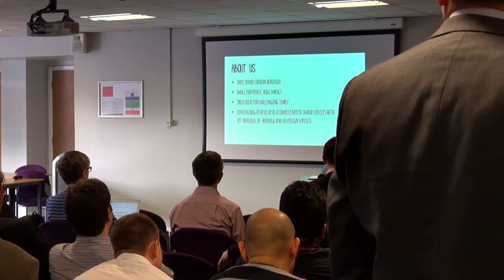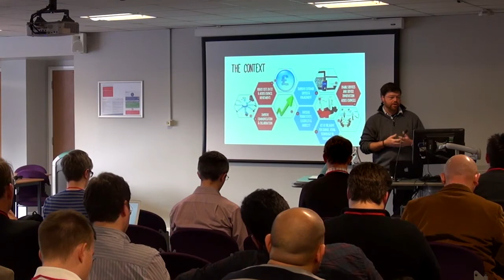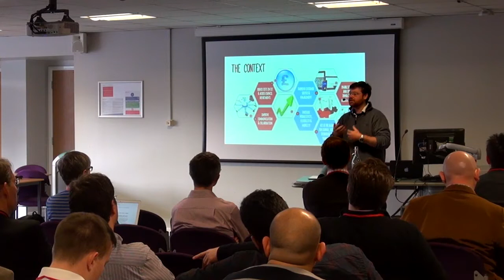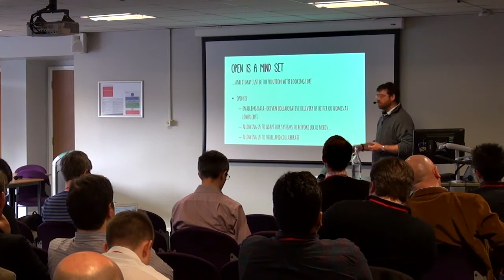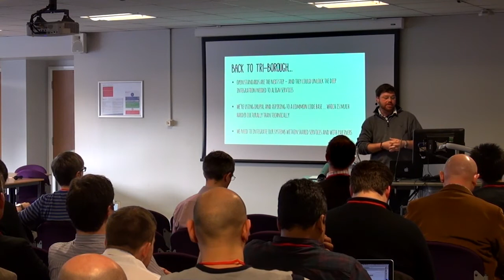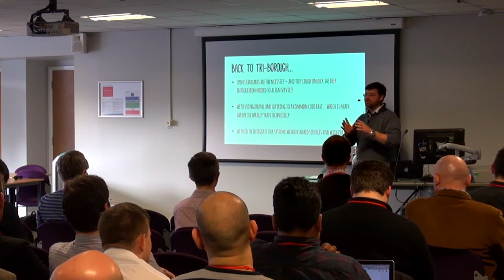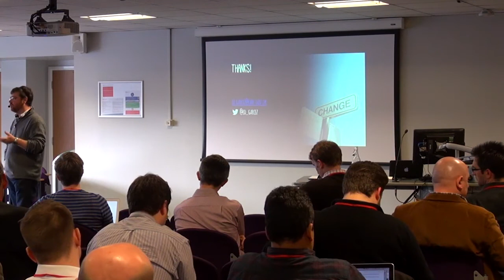Ed Garcez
CXO Day